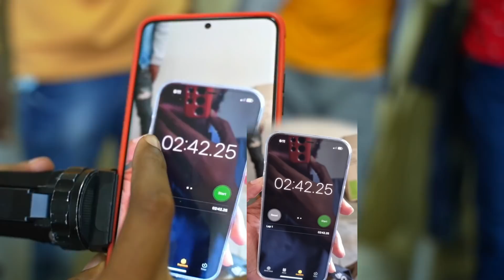20 DABAQ TARTANKA JARAN JARADDA QOFKII DHAQSI IMAADA KU GUULEYSO LACAG